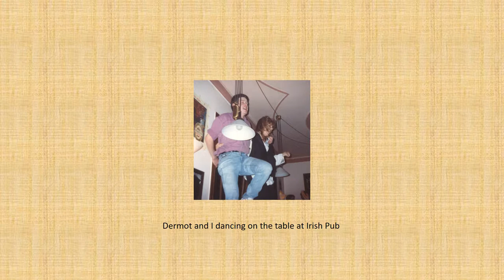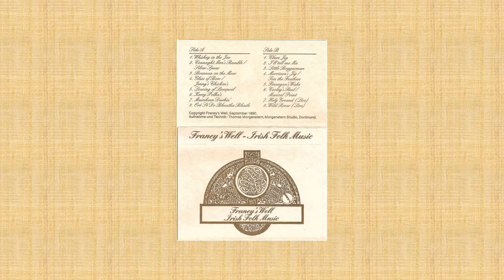Franeys Well Irish Folk Music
Franey's Well recording from 1991 from Munster, Germany. I haven't seen any evidence of the band on the internet. The photos are from Irish Pub in Munster which I do not think exists there anymore. Yes, I really did dance on a table in public.